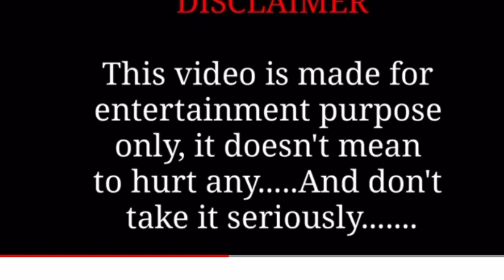Why black women like real niggaz